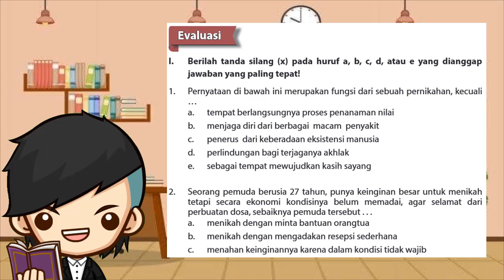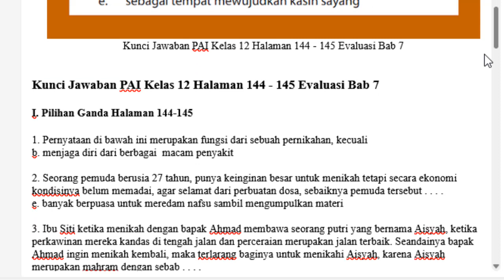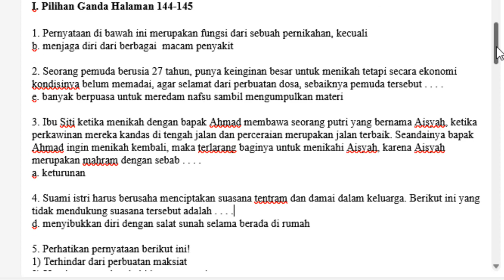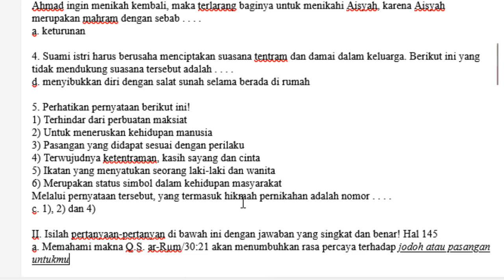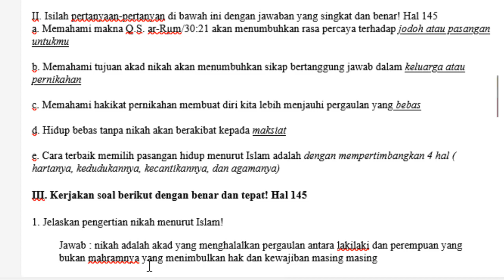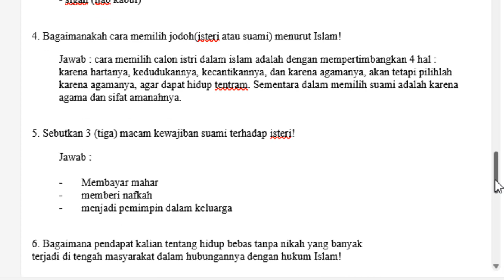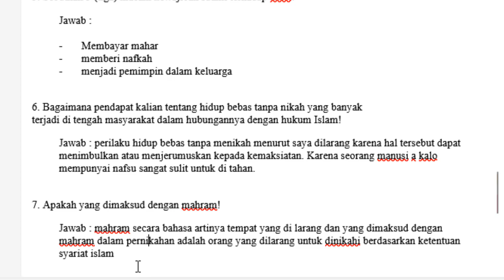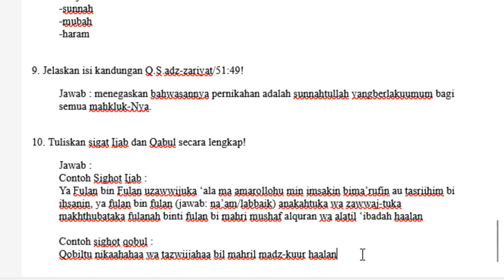Kunci Jawaban PAI Kelas 12 Halaman 144 - 145 Evaluasi Bab 7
Berikut ini merupakan pembahasan kunci jawaban Buku Pendidikan Agama Islam untuk Kelas 12 halaman 144 Pembahasan kali ini kita akan bahas latihan yang ada pada buku paket PAI Evaluasi Halaman 144-145 Buku siswa untuk Semester 2 Kelas XII SMA/SMK/MA. Semoga dengan adanya pembahasan kunci jawaban Pilihan Ganda (PG) dan juga Esaay Bab 7 Indahnya Membangun Mahligai Rumah Tangga Kelas 12 ini, kalian bisa menjadi lebih giat untuk belajar. Kunci jawaban ini diperuntukkan untuk para pelajar yang sedang mengerjakan tugas Kurikulum 2013 (K13). Kunci Jawaban PAI Kls 12 Hal 144 Uji Kompetensi Bab 7

I. Pilihan Ganda Halaman 144-145
1. Pernyataan di bawah ini merupakan fungsi dari sebuah pernikahan kecuali

2. Seorang pemuda berusia 27 tahun, punya keinginan besar untuk menikah tetapi secara ekonomi kondisinya belum memadai, agar selamat dari perbuatan dosa, sebaiknya pemuda tersebut . . . .

3. Ibu Siti ketika menikah dengan bapak Ahmad membawa seorang putri yang bernama Aisyah, ketika perkawinan mereka kandas di tengah jalan dan perceraian merupakan jalan terbaik. Seandainya bapak Ahmad ingin menikah kembali, maka terlarang baginya untuk menikahi Aisyah, karena Aisyah merupakan mahram dengan sebab . . . .

4. Suami istri harus berusaha menciptakan suasana tentram dan damai dalam keluarga. Berikut ini yang tidak mendukung suasana tersebut adalah .

5. Perhatikan pernyataan berikut ini!
1) Terhindar dari perbuatan maksiat
2) Untuk meneruskan kehidupan manusia
3) Pasangan yang didapat sesuai dengan perilaku
4) Terwujudnya ketentraman, kasih sayang dan cinta
5) Ikatan yang menyatukan seorang laki-laki dan wanita
6) Merupakan status simbol dalam kehidupan masyarakat
Melalui pernyataan tersebut, yang termasuk hikmah pernikahan adalah nomor . . . .

II. Isilah pertanyaan-pertanyan di bawah ini dengan jawaban yang singkat dan benar! Hal 145 146
a. Memahami makna Q.S. ar-Rµm/30:21 akan menumbuhkan rasa percaya terhadap
b. Memahami tujuan akad nikah akan menumbuhkan sikap bertanggung jawab dalam
c. Memahami hakikat pernikahan membuat diri kita lebih menjauhi pergaulan yang
d. Hidup bebas tanpa nikah akan berakibat kepada
e. Cara terbaik memilih pasangan hidup menurut Islam adalah

III. Kerjakan soal berikut dengan benar dan tepat! Hal 145
1. Jelaskan pengertian nikah menurut Islam!
2. Sebutkan tujuan nikah!
3. Pernikahan dinyatakan sah apabila memenuhi 5(lima) rukun nikah,
sebutkan!
4. Bagaimanakah cara memilih jodoh(isteri atau suami) menurut Islam!
5. Sebutkan 3 (tiga) macam kewajiban suami terhadap isteri!
6. Bagaimana pendapat kalian tentang hidup bebas tanpa nikah yang banyak
terjadi di tengah masyarakat dalam hubungannya dengan hukum Islam!
7. Apakah yang dimaksud dengan mahram!
8. Jelaskan macam-macam hukum nikah!
9. Jelaskan isi kandungan Q.S.adz-zariyat/51:49!
10. Tuliskan sigat Ijab dan Qabul secara lengkap!